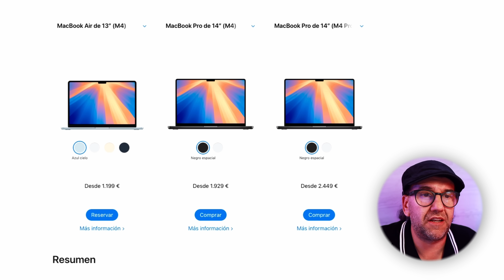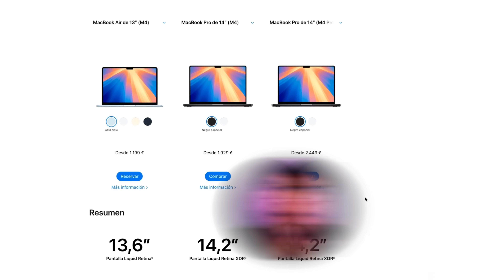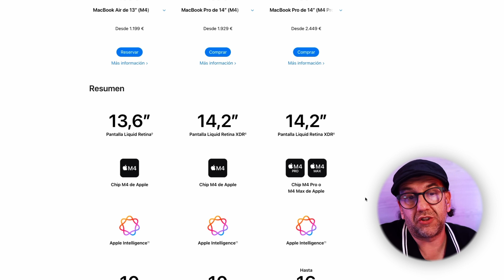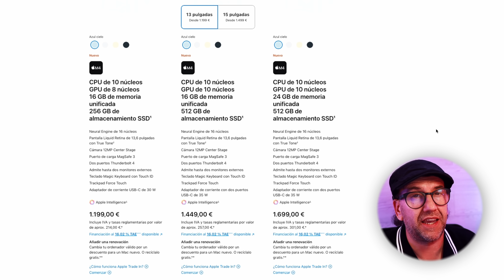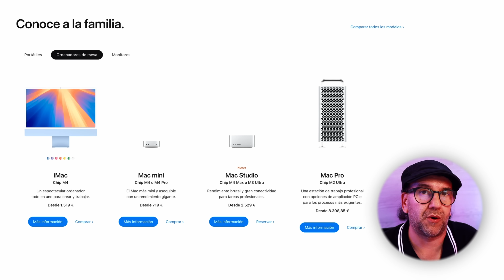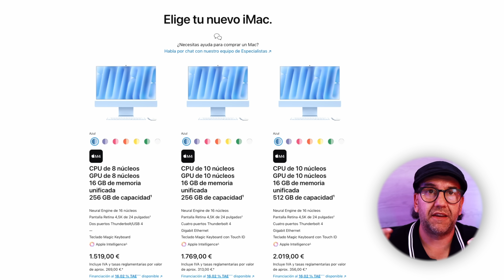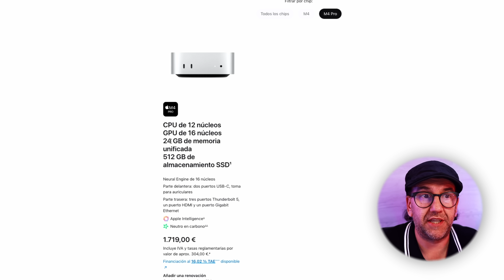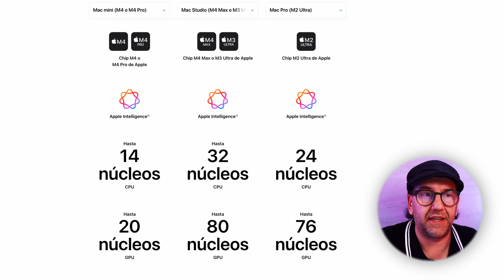¿Qué Mac comprar en 2025? Guía COMPLETA (MacBook Air, Pro, Mac mini, Studio, iMac..)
Apple ha renovado sus Mac en 2025 con los nuevos procesadores M4 y M3 Ultra, revolucionando el MacBook Air y el potente Mac Studio. En esta guía definitiva te ayudo a elegir el mejor Mac para ti: analizaremos rendimiento, precio y características clave para que tu compra sea perfecta. Si estás pensando en comprar un MacBook Air, MacBook Pro, Mac Mini o Mac Studio con chip M4 o M3 Ultra, ¡tienes que ver este vídeo antes de decidir! Descubre qué modelo te conviene más según tu uso y necesidades. ¿Vale la pena pagar más? ¡Lo vemos juntos!

En este vídeo analizamos: MacBook Air M4, MacBook Pro M4, Mac Studio M4 Max y M3 Ultra, Mac mini M4 y M4 Pro, e iMac M4. ¡No te lo pierdas!

🎬 Momentos destacados del vídeo:
0:00 Introducción y guía Mac 2025
0:27 Comparativa MacBook Air vs MacBook Pro M4
2:32 Problemas del almacenamiento básico en MacBook Air
5:00 Opciones de escritorio Apple 2025 (iMac, Mac Mini, Mac Studio, Mac Pro)
5:59 Características y precios del nuevo iMac M4
7:09 ¿Por qué elegir un Mac Mini M4 Pro en 2025?
8:46 Comparativa Mac Mini vs Mac Studio (M4 y M3 Ultra)
9:49 ¿Vale la pena comprar un Mac con procesador M4 estándar?

✨ Etiquetas del video